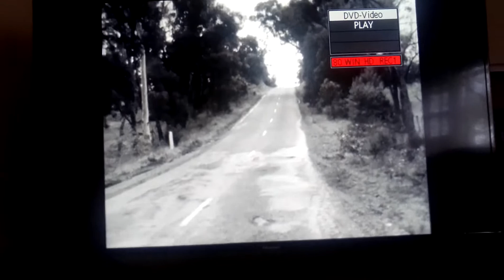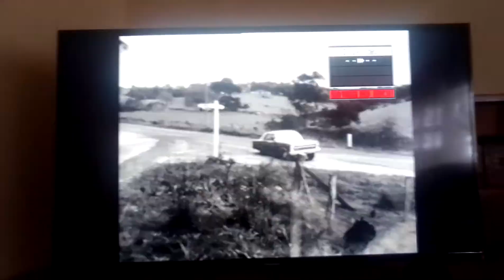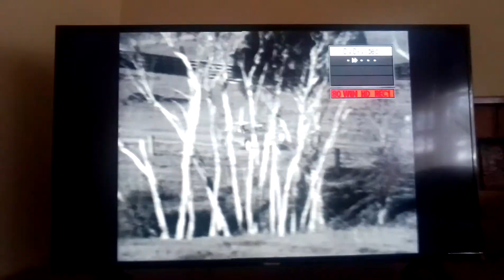John Waters Ian Smith and Elspeth Ballantyne in Matlock poilce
Ian Smith Harold neighbours Russell bellbird Elspeth Ballantyne meg prisoner Anne all saints Laura bellbird John Waters Mike all saints